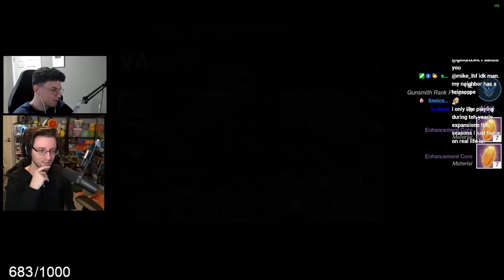I Hired Datto To Clean My Vault… (I’m sorry datto 😭)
I Hired Datto To Prepare Me For Lightfall (he destroyed my vault)

destiny 2 season of the plunder festival of the lost linear fusion rifle nerf destiny 2 telesto glitch
twab competitive destiny 2 mode how to get rose hand cannon for ranked RITUAL PULSE RIFLE veles-x disparity pulse rifle crafted god roll stay frosty pulse rifle matador64 precision frame